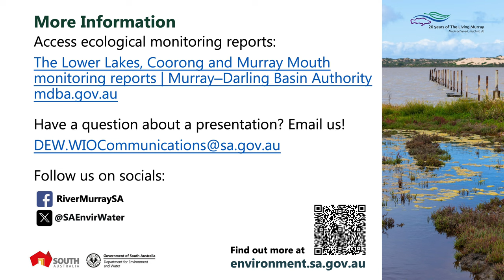Welcome - The Living Murray 20th anniversary celebration (TLM20-CLLMM)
Welcome to The Living Murray program 20th anniversary celebration
Wednesday 28 February 2024, Goolwa

Sue Hutchings
A/Executive Director, Water and River Murray
Department for Environment and Water

In 2003, The Living Murray (TLM) was created in response to the declining ecological state of the River Murray, with the aim of restoring and sustaining the 6 TLM icon sites. The icon sites were selected due to their high ecological and economic value, as well as their cultural and heritage significance to Traditional Owners. All icon sites are regionally, nationally and internationally significant and are recognised under international agreements such as the Ramsar Convention on Wetlands.

The 6 icon sites include:
• Barmah–Millewa Forest (NSW)
• Gunbower–Koondrook–Perricoota Forests (Vic)
• Hattah Lakes (Vic)
• Chowilla Floodplains and Lindsay–Wallpolla–Mulcra Islands (SA/Vic)
• Lower Lakes, Coorong and Murray Mouth (SA)
• River Murray Channel (SA)

TLM was an important precursor to the Basin Plan and has laid a strong foundation for the restoration of the Basin’s wetlands, floodplains and rivers. TLM’s robust ecological monitoring program also informs water planning and delivery decisions.

Over the past 20 years, the health of the River Murray icon sites has improved through the operation of infrastructure, the recovery and delivery of almost 500 GL of water for the environment, and improved river management.

TLM is a collaboration between the Australian Government, Basin states (South Australian, Victorian and New South Wales governments) and First Nations, coordinated by the Mur-ray-Darling Basin Authority (MDBA).